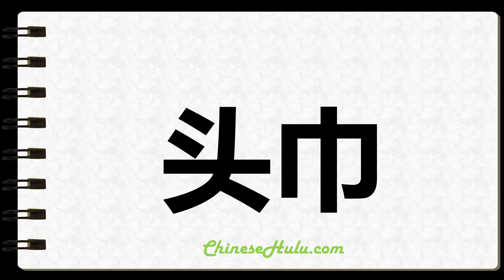How to Write Turbans in Chinese